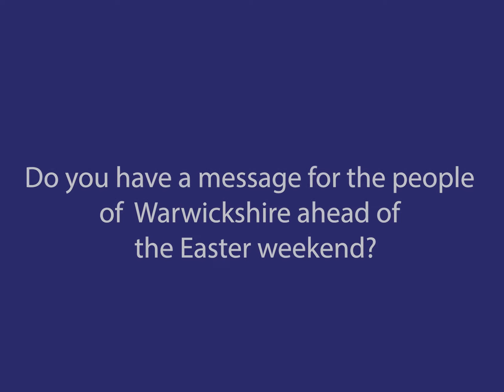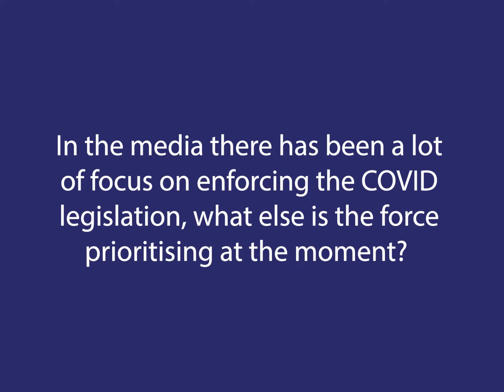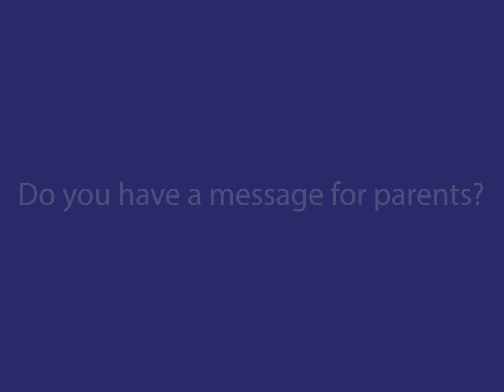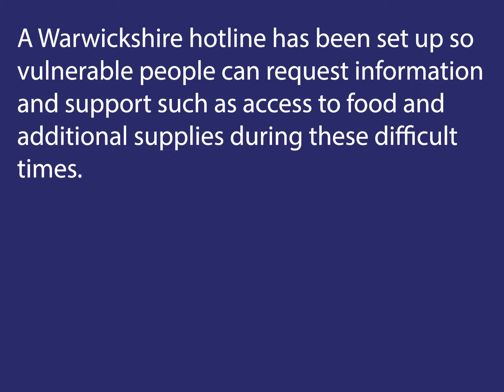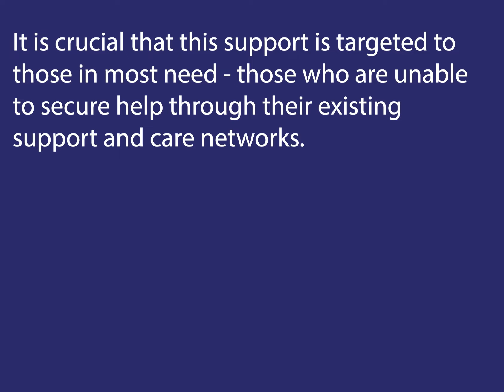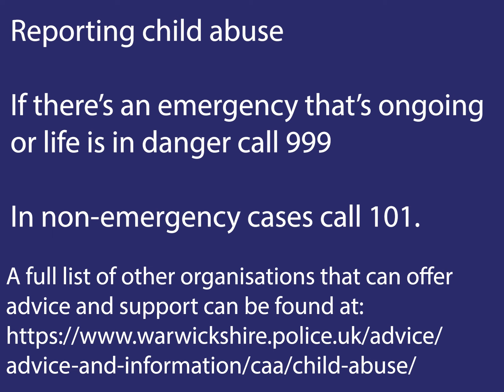A message from Chief Constable Martin Jelley QPM ahead of Easter weekend.